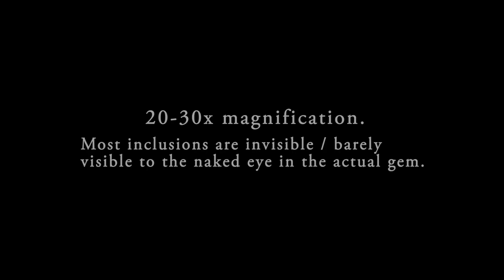Buy Gemstones in Bangalore Yellow Sapphire Ring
Buy the finest Gemstones in Bangalore at Gemstoneuniverse-the world's #1 trusted brand for unheated and untreated Jyotish Gemstones sourced from the best mines in the world.
Featured today is a beautiful, pure and Sattvik Yellow Sapphire ring to harness the Jupiter's powers of abundance, wisdom and prosperity in the birth chart.